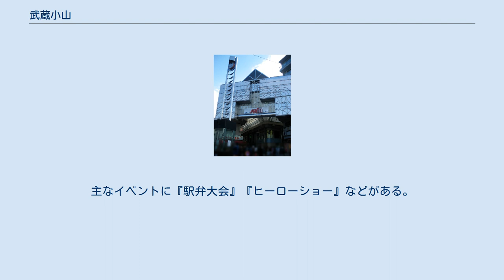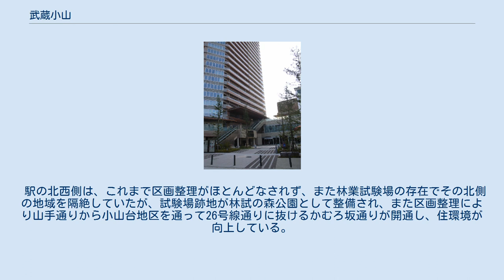武蔵小山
「パルム」の駅側入口 武蔵小山（むさしこやま）は、東京都品川区および目黒区にまたがる地域である。
 武蔵野台地の東端にあたる、ほぼ標高が30m前後の荏原台地上に開けている。
付近は古くは小山のほか、後地、清水、月光原、桐ヶ谷などの地名で呼ばれていた（これらは小学校や銭湯、斎場などの名称として現在も残る）。
また、高台のため遠く富士山を望むことができた（これも銭湯名として残っている）。
この地で「清水」という地名が多いのは、目黒川から別れて台地を刻む谷戸の崖線に湧水があったことによる。
 江戸時代、この一帯は畑や竹薮、雑木林が中心の様相だった。
東海道品川宿への利水として玉川上水から分かれた品川用水が通され、この用水に沿って集落も増えた。
この頃の庚申塔がいくつか遺されている。
この地の北に不動明王を祀る龍泉寺（現・目黒不動尊）、西に仁王像を祀る円融寺といった名刹があり、品川宿から参詣道（碑文谷道）がここで分岐したため、参詣客でおおいに賑わった。
ここには、後に信仰を集め現在も残る地蔵堂（朝日地蔵）や道標があり当時を偲ばせている。
この分岐点は「武蔵の辻」「煤団子の辻」などとも呼ばれていた（現在は「表通りの地蔵堂の後ろの土地」に由来するという後地交差点（うしろじこうさてん）として名をとどめる）。
しかし、通りを離れると大正期あたりまでは閑散としており、大正12年では今のパルム商店街のある場所は幅2mほどの小道で、周りは畑ばかりであったという。
この頃まで、目黒不動から碑文谷一帯は、江戸・東京市中で出回る筍のほとんどを産していた。
 やがて、洗足田園都市開発のため、渋沢栄一設立による田園都市株式会社の鉄道部門：目黒蒲田電鉄（現：東急目黒線と東急多摩川線）が通されることとなり、1923年（大正12年）3月11日に後地の地の西側に「小山駅」が開業し、翌年「武蔵小山駅」に改称。
関東大震災以後はこの駅を中心として「武蔵小山」と呼ばれるようになり、爆発的に人口が増加した。
第二次世界大戦中は商店街から満州へ移住する者もいた。
大戦末期には東京大空襲の被害を受けた。
 戦後は駅の南側や東側の区画整理が進み、街路が碁盤の目状となっている。
 駅前に完成したタワマン 開発で消えた飲食店街りゅえる 現在の周囲の町名表記は「小山」「小山台」「荏原」「西五反田｣「平塚」（以上品川区）「目黒本町」「下目黒」（以上目黒区）などであり、「武蔵小山」ではない。
駅周辺には5つの商店街・商店会があり（武蔵小山商店街、一番通り商店街、親友会通り商店会、後地商店会、平和通り商店街）、そのうち武蔵小山商店街「パルム」は完成当時「東洋一」と称えられ現在でも東京都内では最長の800mのアーケードと約250店舗を有する。
商店街は、駅前を始端とすると中原街道まで至って終端となるが、すぐ近くから戸越銀座商店街が始まり、長大な商圏を形成している。
毎年9月第1週の土日には三谷八幡神社（武蔵小山）と小山八幡神社（西小山）の「武蔵小山両社祭」が開かれ、付近の町会から7基の大神輿や山車が繰り出し賑わう。
 また、小山三丁目15～20番界隈は、武蔵小山飲食店街りゅえるを形成しているが、東京のしゃれた街並みづくり推進条例による再開発で、2015年中に解体撤去された。
 武蔵小山商店街は1993年にポイントカードを導入し、2006年5月に「がんばる商店街77選」に選ばれた。
主なイベントに『駅弁大会』『ヒーローショー』などがある。
 1999年から開始された目黒線の連続立体交差事業により不動前駅から洗足駅に至る区間が地下化された（2006年竣工）。
目黒線は急行運行が始まり、地域の誘致活動の結果、武蔵小山駅は急行停車駅となった。
 2010年9月には、武蔵小山駅上に駅ビルが完成し、LAWSON+toks・無印良品・東急ストア等が出店している。
 近隣には商店街のほかに東京都立小山台高等学校、星薬科大学などが所在する。
 駅の北西側は、これまで区画整理がほとんどなされず、また林業試験場の存在でその北側の地域を隔絶していたが、試験場跡地が林試の森公園として整備され、また区画整理により山手通りから小山台地区を通って26号線通りに抜けるかむろ坂通りが開通し、住環境が向上している。